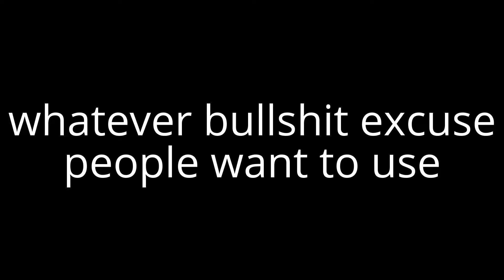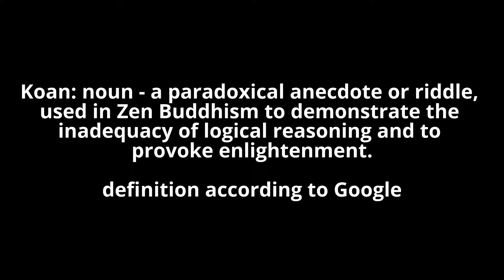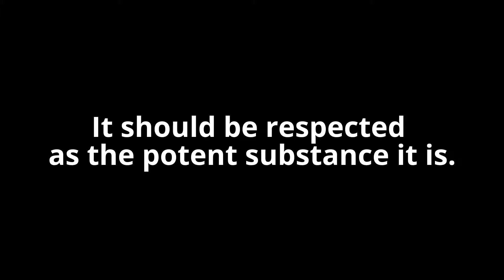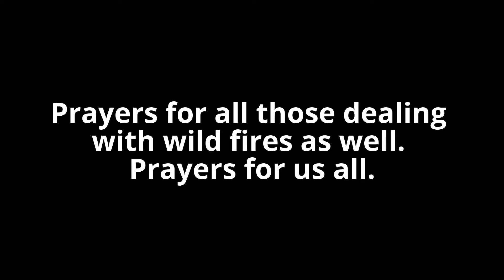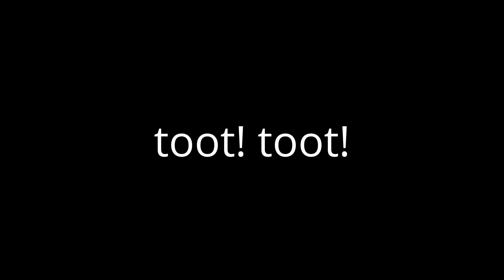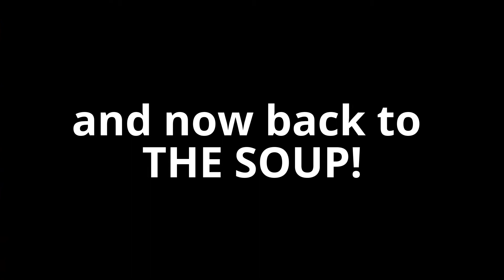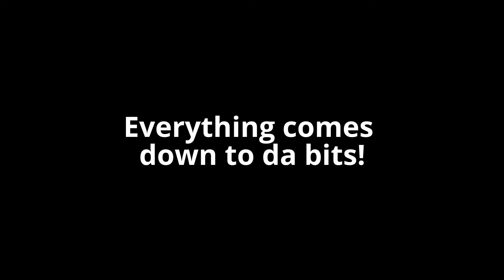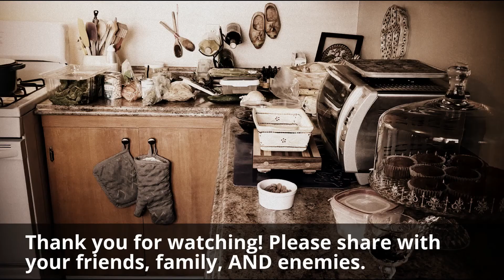Art of Thought: Prep-time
Get ready. The tomato soup's on with some real talk about cultural misogyny, tobacco, David Lynch, boobs, and all da bits in this episode of Art of Thought.

I dedicate this episode to all fathers of daughters.

Completed Sept. 8, 2016.